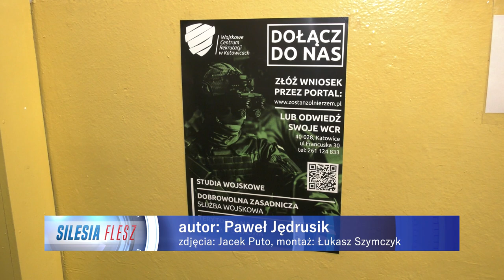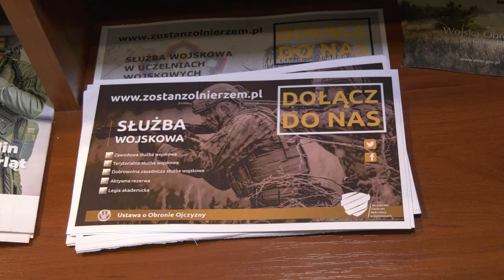Rozpoczęła się kwalifikacja wojskowa 05.02.2024